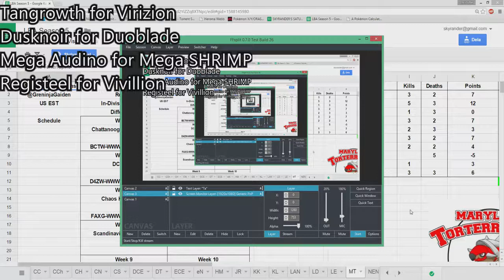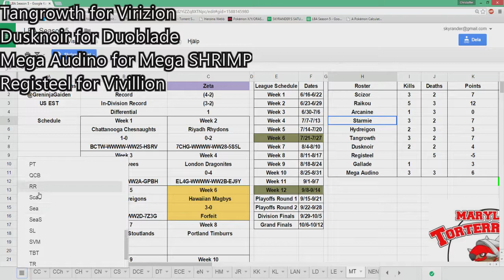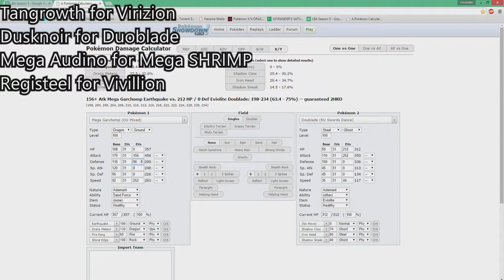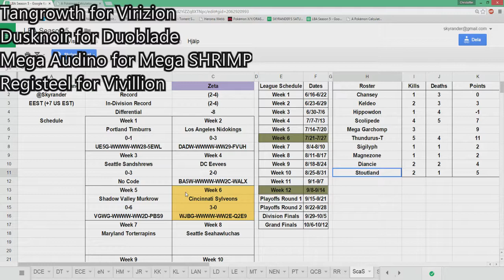LITHEO ANALYSES for R7 LBA VS LBA Greninjagaiden